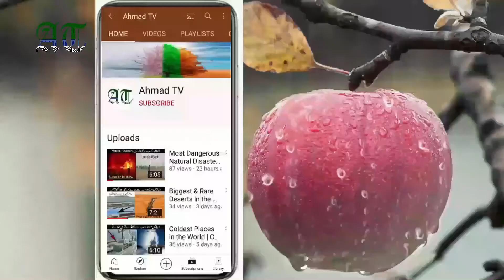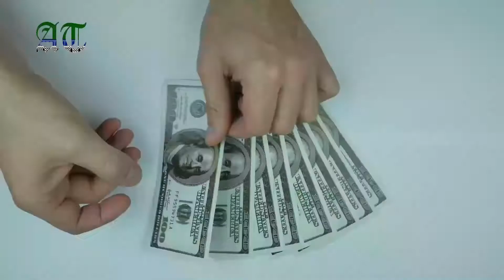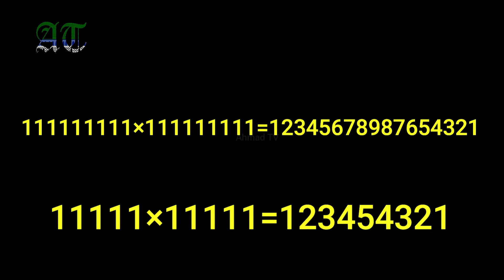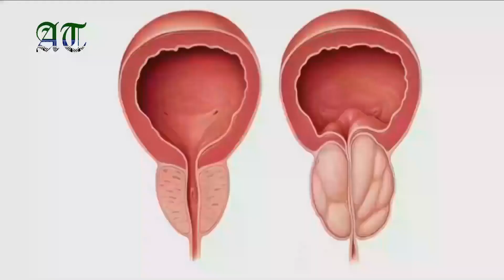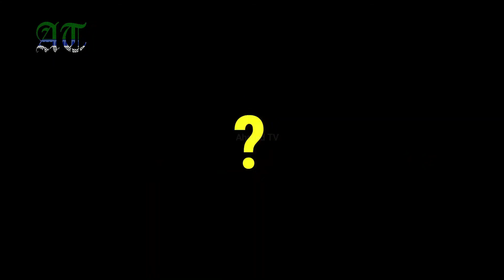How Many Atoms Are There In One Drop Of Water? 20 Most Amazing & Interesting Facts ,Part#1| Ahmad TV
In this video I will tell you about Most Amazing,Interesting & Informative Facts.
Please must tell us the reason in comments if you dislike our video & if you find any mistake are bad thing so tell in comments so that we can make the better.
Most Amazing,Interesting & Informative Facts.

Voice  : Muhammad Ahmad Raza
Editor : Muhammad Bilal Raza

Share our video & channel on social media to your friends & relatives.